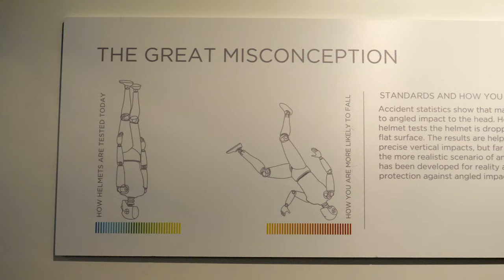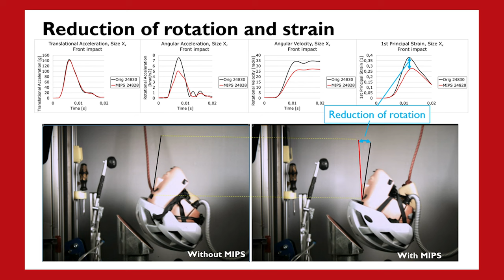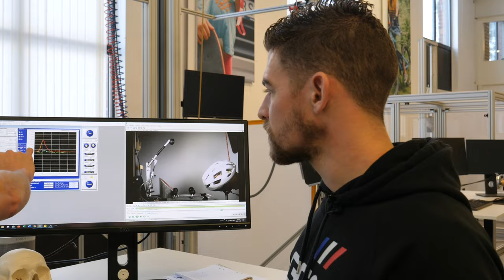What Does MIPS Do? | Cycling Helmets, Concussion & Brain Injuries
The MIPS technology is an added safety system built into helmets specifically designed to reduce rotational motion that may otherwise be transferred to the brain in the event of a crash. Unfortunately crashing can be part of our sport and our brains are vulnerable to damage resulting from rotational motion. Concussion is a term widely used to describe the symptoms of certain damage to the brain tissue caused by head injuries often resulting from rotational motion to the head, but the severity of concussions can be wide ranging and is often misunderstood. Follow us behind the scenes to learn more about helmet safety and what rotational motion really means.

Have you ever suffered from a brain injury or concussion?

If you'd like to contribute captions and video info in your language, here's the

📹 How Safe Is Your Heart?

Urban Discoveries - John Barzetti
Toneram - Valante
Sunshine Rain - Brendon Moeller
Strike From Above - Rockin' For Decades
Soaring - Brendon Moeller
Snow - Jones Meadow
Red Red Shoes - Czar Donic
On the Sleeping Shores - Chaxti